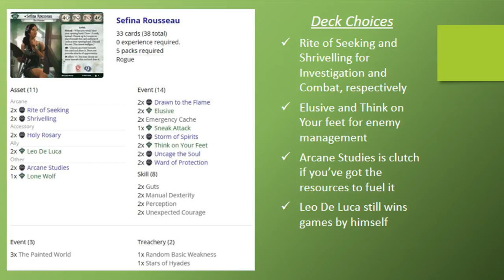Arkham Horror LCG - Sefina Rousseau's Path to Carcosa - Part 1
Manfromleng pits Sefina Rousseau against Curtain Call, the first scenario in The Path to Carcosa Cycle for the Arkham Horror LCG, a living card game by Fantasy Flight Games. Apologies for the audio glitch at the beginning. OBS decided not to record the music. Fortunately, it did record my voice. CC licensed music from the album Lovecraft Memories by Zreen Toyz.